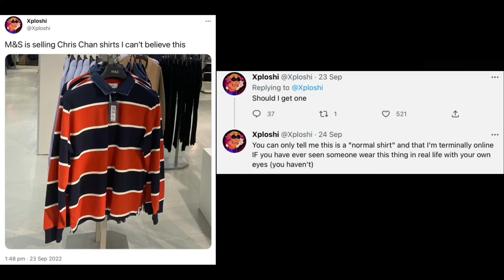Classic Chris Chan shirt spotted in M&S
I was doing a bit of Christmas shopping today at M&S when a striped red and navy blue rugby shirt caught my attention. Immediately, it made me think of the infamous Chris Chan (Christian/Christine Chandler) guy who has not only become the most documented person on the internet due to his dysfunctional life but also his recent arrest on incest with his mom. When comparing it with old images of Chris Chan, it indeed looks very similar to the one he owned and even included the same denim collar. I couldn’t believe that M&S would produce something associated with someone so monstrous and somehow, not a lot of people seem to know about this which is both ironic and unbelievable.

Given that its association with Chris Chan has been really strong, I don’t think it will be long until various internet users start a protest to ban or outlaw shirts like this from being made again similar to what has been done with Swastikas and the toothbrush (Hitler) moustache.